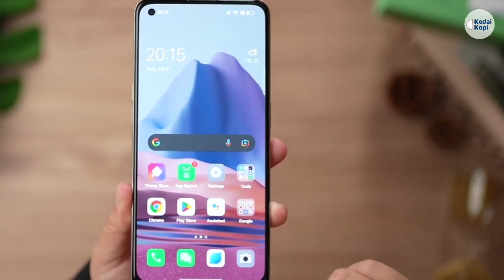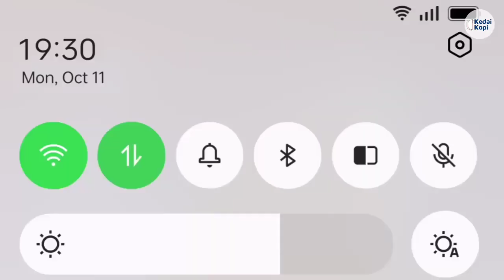Harga Dan Spesifikasi Oppo Reno 8 Z 5G, Bawa Snapdragon 695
Oppo kembali menambah anggota baru dari lini Reno8 series, yakni Oppo Reno 8 Z 5G yang dirilis untuk pasar global. perangkat ini merupakan generasi penerus dari OPPO Reno 7Z 5G.

OPPO Reno 8Z 5G resmi debut untuk bersaing di kelas menengah. Membawa chipset Snapdragon 695 dan layar AMOLED, OPPO Reno 8Z 5G dibanderol dengan harga Rp 5 jutaan.